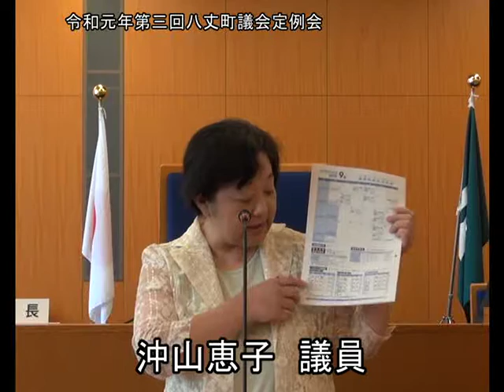令和元年第三回八丈町議会定例会（一般質問５）